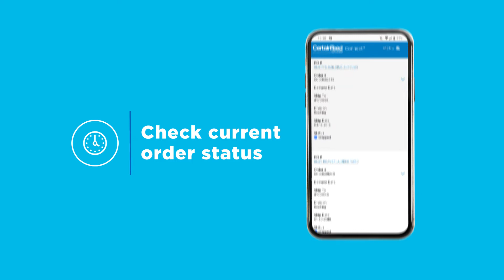CertainTeed Connect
Introducing CertainTeed Connect! The brand-new online portal from CertainTeed that puts all the information you need at your fingertips – wherever you are. Roofing, Siding, Gypsum, Ceilings. They’re all here. And Insulation is coming soon.